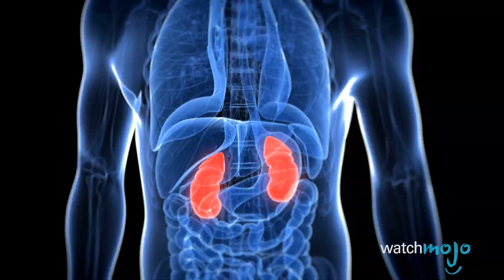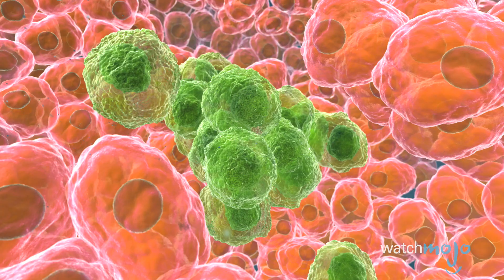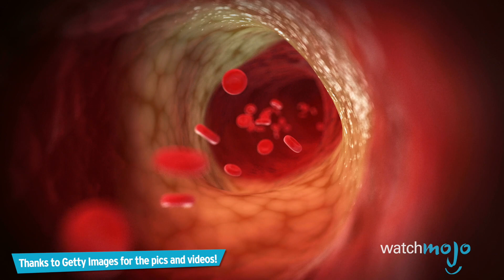Top 5 Leading Causes of Death in Men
Looking for more incredible content from Getty Images?
Top 5 Causes of Death in Men That Are Way Too Common

These are the causes of death that are most common around the world. WatchMojo presents the Top 5 Causes of Death in Men That Are Way Too Common! But what will take the top spot on our list? Watch to find out!

Have an idea for our next video, be sure to submit your idea